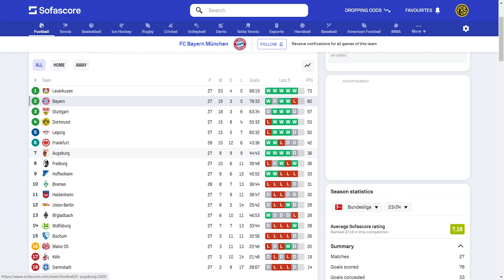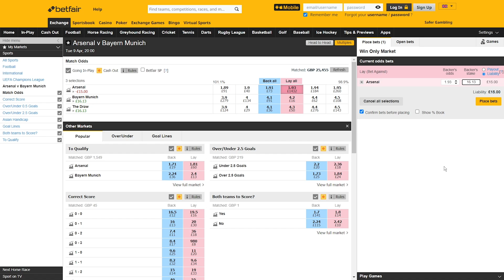Arsenal vs Bayern Munich Champions League Prediction - Football Betting Series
This clip is from an episode of the Football Betting Series.

This video is for documentation purposes only. I am sharing my thoughts and tips with the audience. If you're not into a bet, don't back it. Always gamble responsibly. This season my unit size is £30, reference to a Full Stake is placing a bet with a stake of £30, reference to a Half Stake is £15.